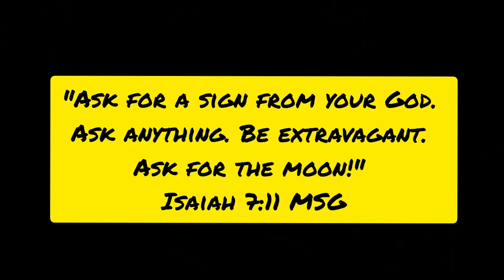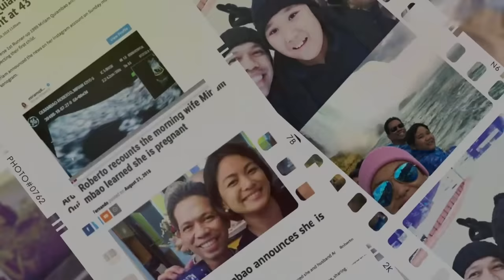Behind the scenes of Miriam's CS | Dr Becky Singson's 3,701st baby delivered | Birth Vlog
Posting new raw footage of Miriam's CS delivery of our Baby Ziki with renowned OB Dr Becky Singson who's been delivering babies since 1984!

Get an insiders view of how it was in the OR delivery room with Dr Becky and her Asian Hospital team. From the pre delivery chikka, stories and prayer to the actual delivery of Baby Ezekiel  aka Baby Z or Ziki.

So grateful to God for granting our prayers for a safe delivery.

My flesh and my heart may fail, but God is the strength of my heart and my portion forever.
Psalm 73:26

I will give you a new heart and put a new spirit in you; I will remove from you your heart of stone and give you a heart of flesh
Ezekiel 36:26